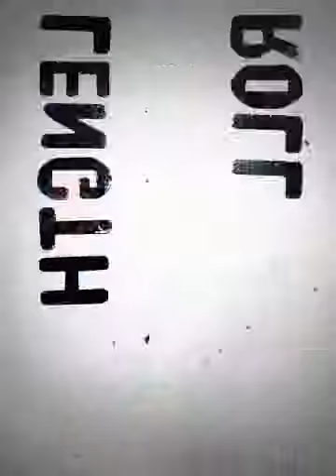Diamond Toni's Gala night president at fab club (Created w